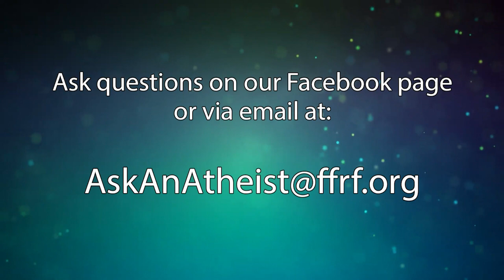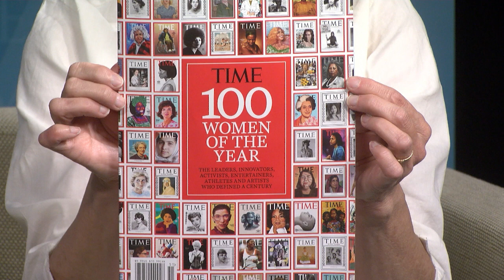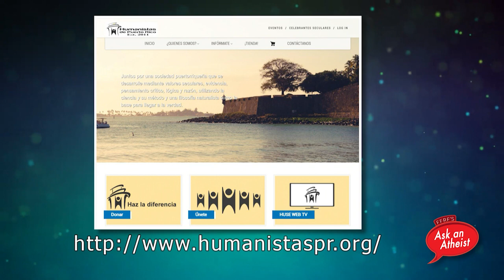Secular Humanists of Puerto Rico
Today we talk about Freethought activism in Puerto Rico, featuring members of the Secular Humanists of Puerto Rico as our guests. We also discuss two exciting new campaigns: a significant legal victory against religion in schools, and the debut of a Freethought essay competition for students in Puerto Rico.  We also celebrate the centennial of the passage of the 19th amendment, which granted the right to vote to women.